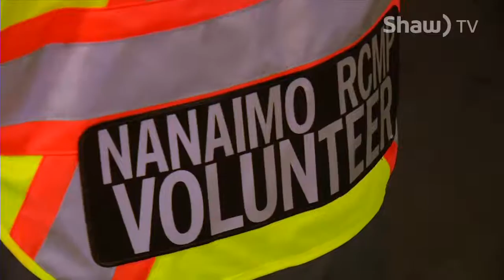go! on Shaw TV - VIEA Summit - Oct 30, 2015 Part 2/7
Words with Mayor McKay - 00:00
Nanaimo RCMP & ICBC Pedestrian Safety Campaign - 02:39
VIEA Summit Objectives with Chair Ron Cantelon - 04:09